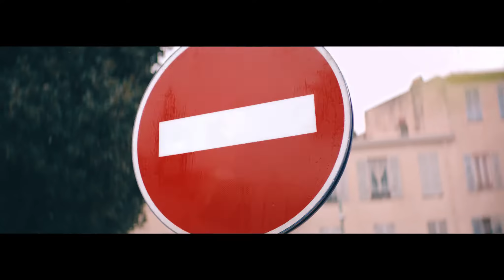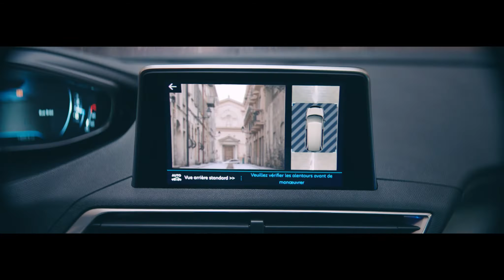Peugeot 5008 - Catch Me!